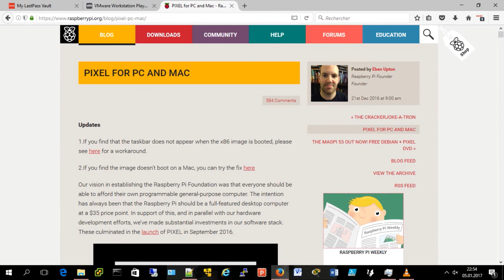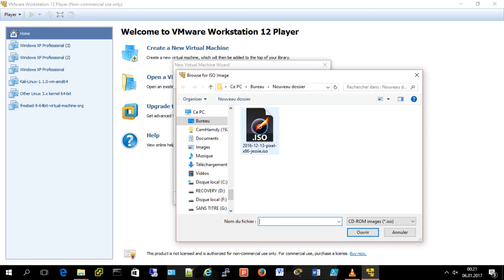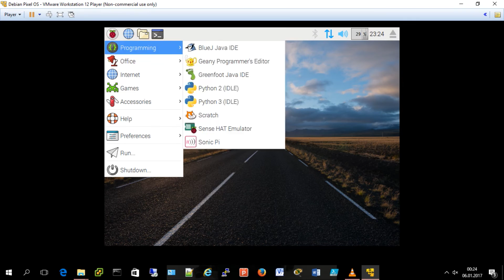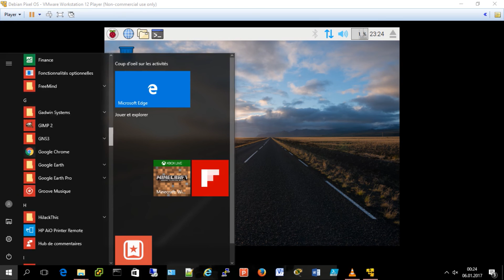Virtualiser Raspbian Debian Pixel OS | Windows + VMware | Raspberry Pi virtualization | Français HD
Achetez un kit Raspberry Pi 3 complet :

Il faut télécharger la dernière image .iso de debian Pixel.

Ensuite, il faut télécharger VMware Workstation player.

On installe VMware Workstation player avec les options de bases sans rien changer.

Il faut démarrer VMware Workstation Player.

On clique sur Create a new virtual machine.

On choisit un Linux Debian mais pas un 64 bit. Il faut choisir un des derniers. J'ai choisit le 8.x.

On choisit le fichier .iso de debian pixel que nous avons télécharger.

Il faut définir la taille du disque dur de la machine virtuelle.

Je laisse 20 GO.

On termine la création de la machine virtuelle.

On lance la machine virtuelle en cliquant sur le bouton Play.

Tout fonctionne.

Contactez-moi si vous avez des questions ou d'autres idées de tuto.